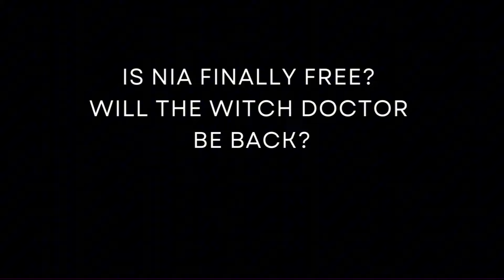Nia was BETROTHED to an 80 year old WARLOCK before she was born| African mythology| Africanfolktales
Nia born of two fleeing slaves, was no ordinary child. She marked by the gods. And everywhere she went people noticed the mark she bore.

Would she break free of her destiny? Or will she succumb to the warlock?